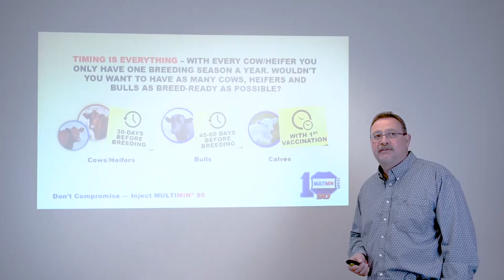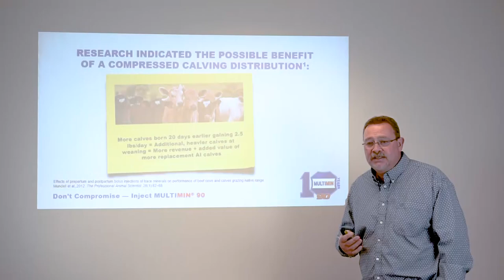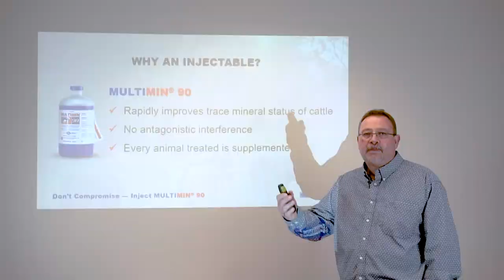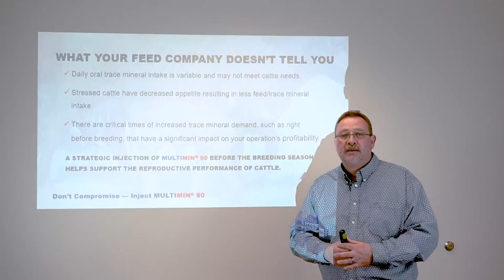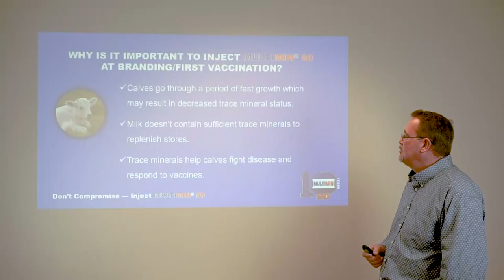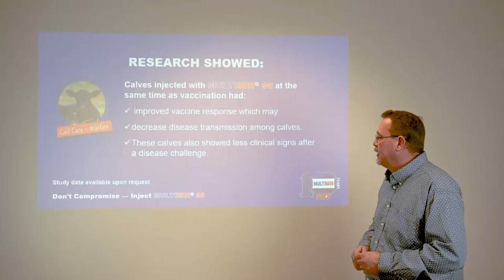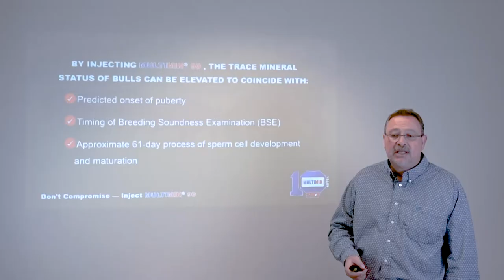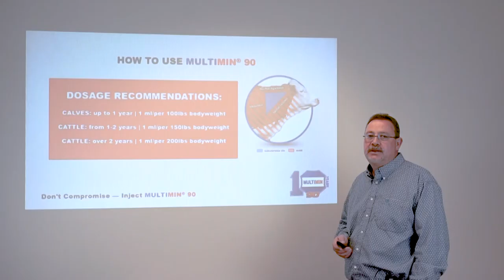Multimin USA Watch & Learn: Are Your Cattle Really Breed-Ready?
Timing is everything. With every cow/heifer you only have one breeding season a year. Wouldn't you want to have as many cows, heifers and bulls as breed-ready as possible?